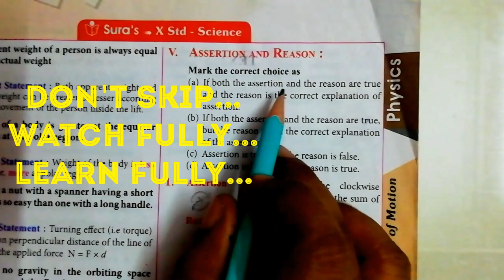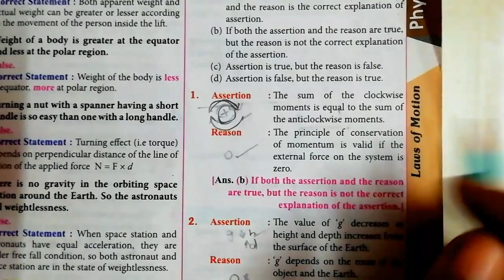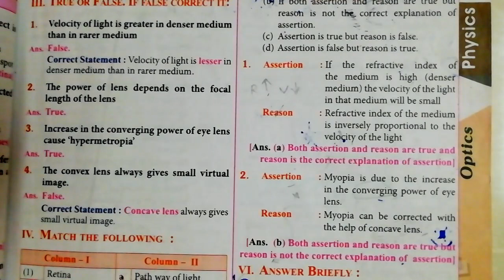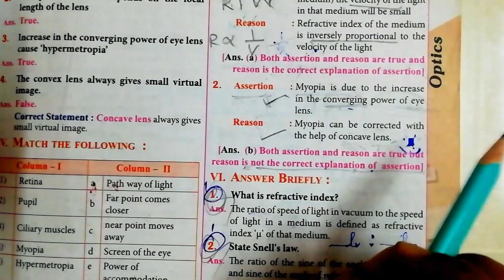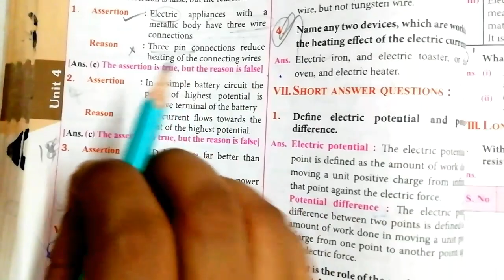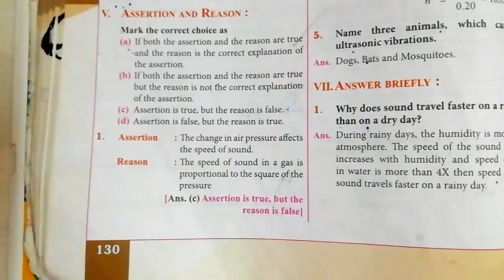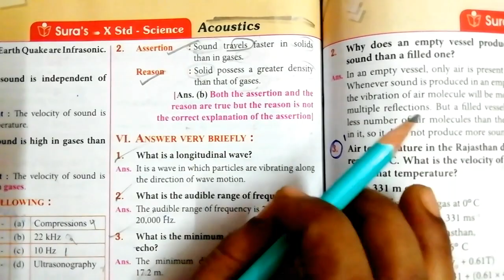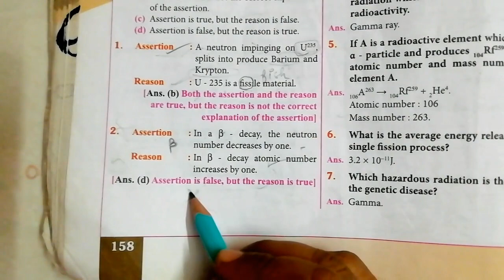Physics - Assertion & Reason Fully in 1 video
Ithu Namma Channel...
Ungaluku Padika kashtama irukaa... evlo padichaalum maranthuduthaa... Apo ipadi padinga... Easyaa... Shortcuts... la

In this video, you can learn Assertion & Reason in Physics Unit-01 to 06 Fully.
I think you may like this video